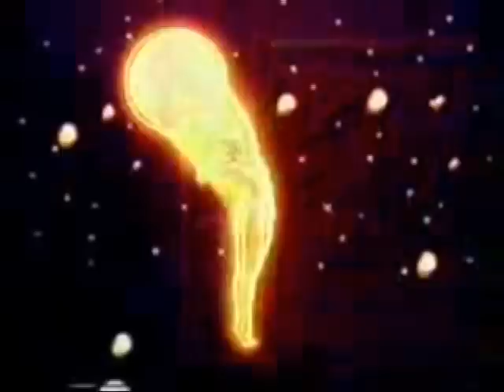CALUM BRYCE - LOVE MAKER (1968)